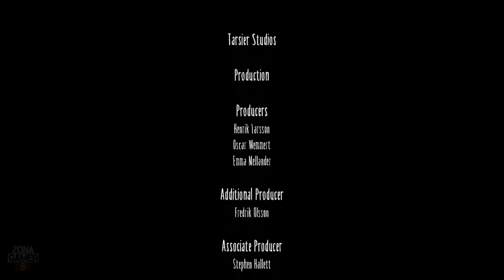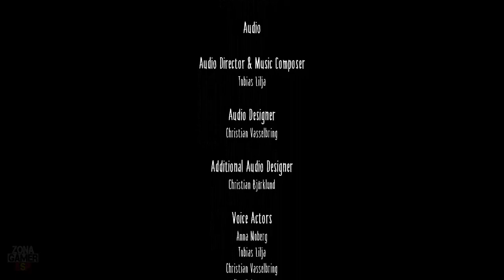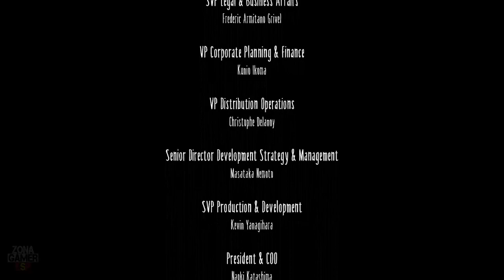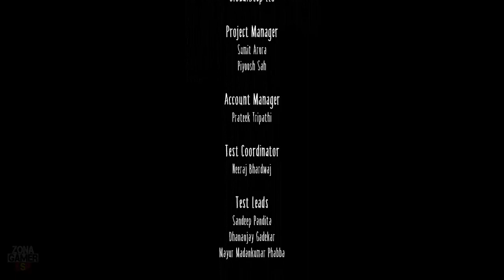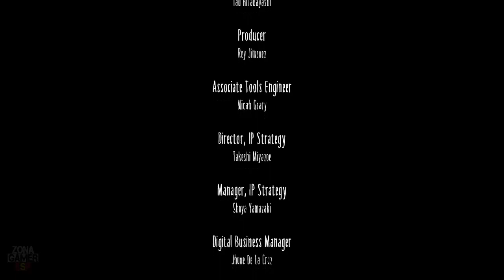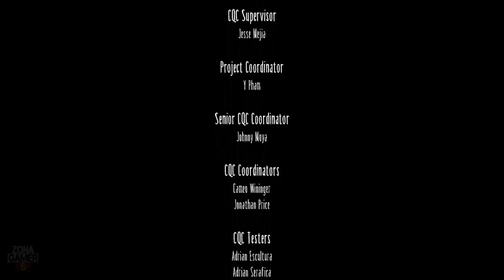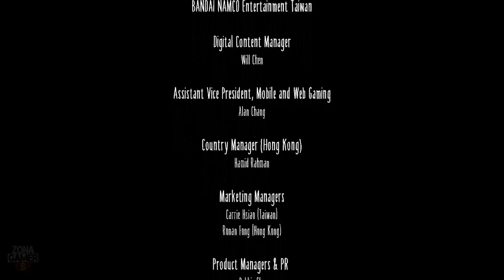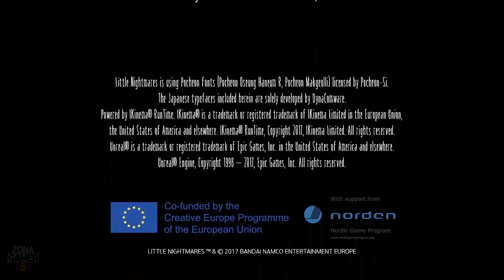Little Nightmares | La Dama y sus monstruosidades | Gameplay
¡Sumérgete en Little Nightmares y enfréntate a tus miedos infantiles! Ayuda a Six a escapar de The Maw, una vasta y misteriosa embarcación habitada por almas corruptas que buscan su próxima comida. A medida que avanzas en tu viaje, explora la casa de muñecas más inquietante que ofrece una prisión de la que escapar y un patio de recreo lleno de secretos por descubrir. ¡Reconecta con tu niño interior para dar rienda suelta a tu imaginación y encontrar la salida!